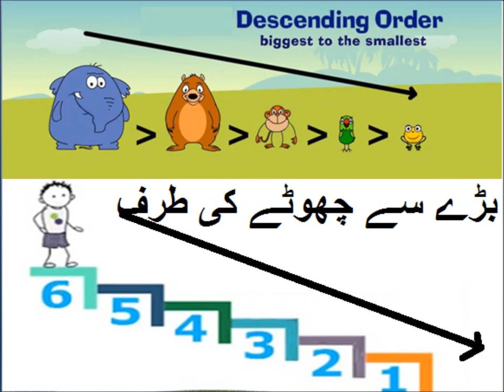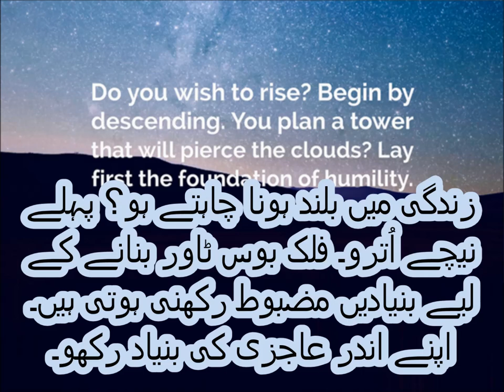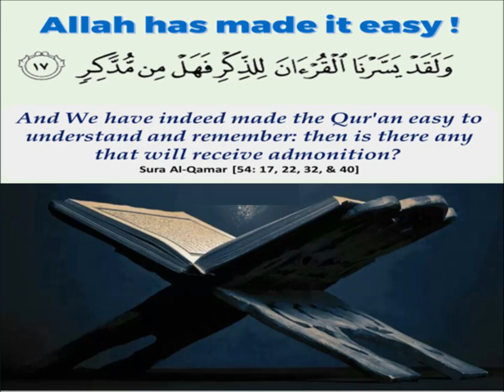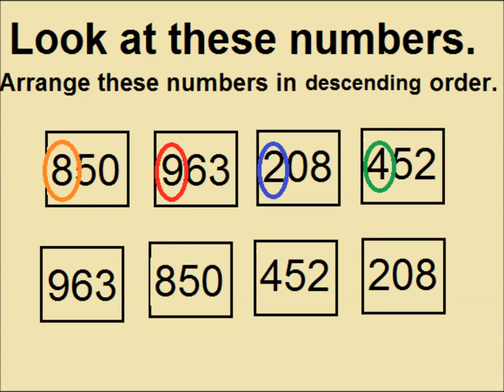Learn ascending and descending order in Urdu/ L 9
Basic math, Descending order for class 3 kids in urdu